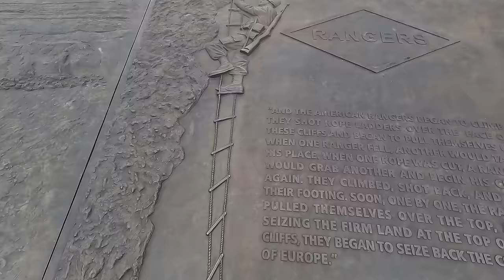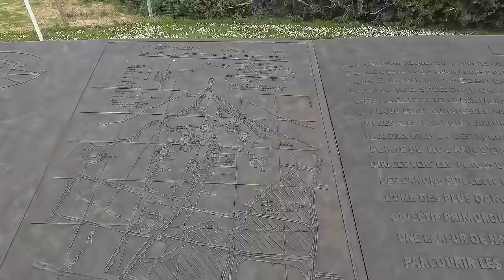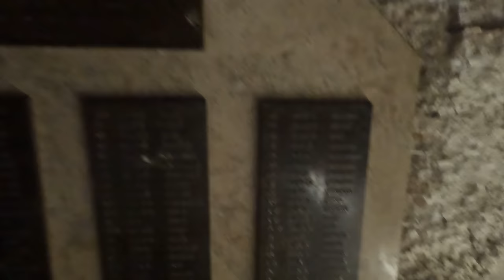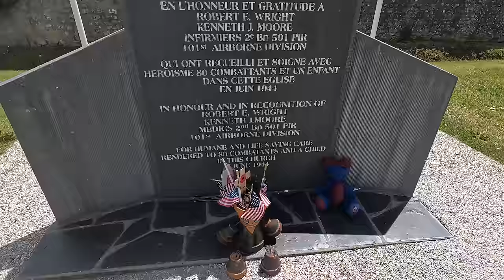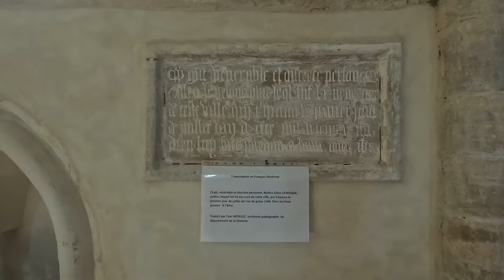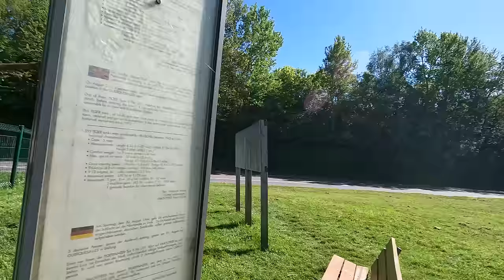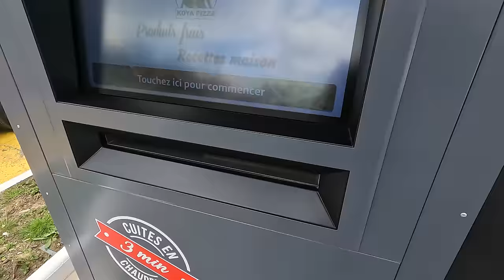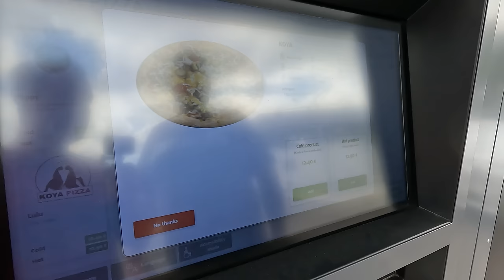DDay: Blutspuren von verwundeten Soldaten nach 80 Jahre noch vorhanden!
Die **Pointe du Hoc** ist ein 500 Meter langer und etwa 30 Meter hoher Abschnitt an der Steilküste der Calvadosküste in der Normandie, Frankreich. Sie liegt etwa 6,4 Kilometer von dem von den Alliierten als Omaha Beach bezeichneten Strandabschnitt entfernt. Während der **Operation Overlord** im Zweiten Weltkrieg spielte die Pointe du Hoc eine entscheidende Rolle.

Hier sind die wichtigsten Informationen:

1. **Hintergrund**:
   - Bereits vor dem Kriegseintritt der USA im Dezember 1941 war ein Engagement am europäischen Kriegsschauplatz absehbar.
   - Auf der Konferenz von Washington 1941 bestätigten Franklin D. Roosevelt und Winston Churchill, dass eine Landung am europäischen Kontinent erforderlich werden würde.
   - Die Rote Armee drängte die Westalliierten zur Eröffnung einer zweiten Front, um die Wehrmacht zu entlasten.
   - Bei der Konferenz von Teheran im November 1943 wurden Landungen in Nord- und Südfrankreich beschlossen.

2. **Der Plan**:
   - Die Operation Overlord zielte darauf ab, große Städte in der Normandie zu erobern.
   - Die Pointe du Hoc war strategisch wichtig, da sie deutsche Stellungen kontrollierte.

3. **Ausführung**:
   - Am D-Day, dem 6. Juni 1944, kletterte ein US-amerikanisches Ranger-Bataillon die 30 Meter hohe Steilküste der Pointe du Hoc hinauf.
   - Ihre Aufgabe war es, einen Bunker des Atlantikwalls einzunehmen und dessen Kanonen zu zerstören.
   - Die deutschen Verteidiger leisteten heftigen Widerstand, aber die Ranger eroberten die Position.

4. **Nachwirkungen**:
   - Die Eroberung der Pointe du Hoc ermöglichte den Alliierten, die Küste zu sichern und die Landung in der Normandie fortzusetzen.
   - Die Schlacht war ein entscheidender Moment im Verlauf des Zweiten Weltkriegs.

5. **Heute**:
   - Die Pointe du Hoc kann noch heute besichtigt werden, und Infotafeln erklären die Ereignisse des D-Days¹².

🏆Meine Ausrüstung🏆:
Filmen🎥: